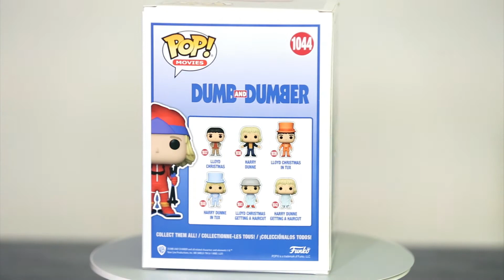Ski Harry Dunnie Dumb and Dumber Funko Pop 360 view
Ski Harry Dunnie No.1044
Dumb and Dumber
 Funko Pop 360 view